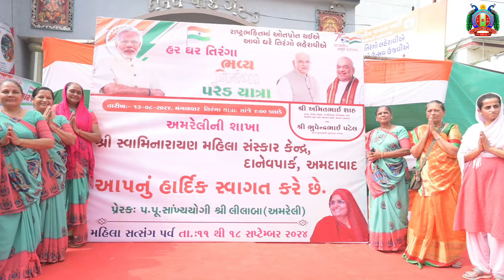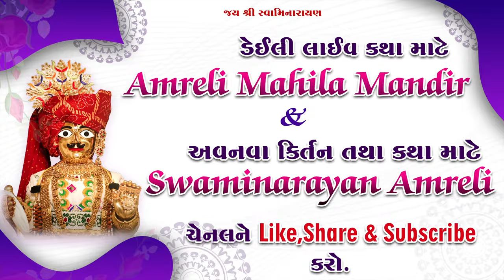માનનીય અમિતભાઈ શાહ તથા ભુપેન્દ્રભાઇ પટેલનું અમદાવાદમાં સ્વાગત (પરેડ યાત્રા) //Amreli Mahila Mandir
પ્લીજ અમારી આ ચેનલ    || Swaminarayan Amreli || સ્વામિનારાયણ અમરેલી ||  ને લાઈક ,શેર ,અને સબ્સ્ક્રાઇબ કરવાનું ભુલશો નહીં

Amreli mahila mandir
Shree Swaminarayan Mahila Sanskar Kendra
Rokadvadi, Gangapark Sosity, Keriya Road
Amreli-365601
 Mo.9016158100

Amdavad  (Amreli mahila mandir)
9- Danev Park Society Gate, 2, Nikol Gam road, Muktidham Aestet opp.
Bapunagar, Ahmedabad, Gujarat 382350

Surat (Amreli mahila mandir)
Plot No.182 Swati Society Vibhag-3, Chikuwadi, Nana Varachha, Surat, Gujarat 395006

Botad (Amreli mahila mandir)
Laxminarayan park, Gadhada Rod,
Swaminarayan Gurukul opp, Botad